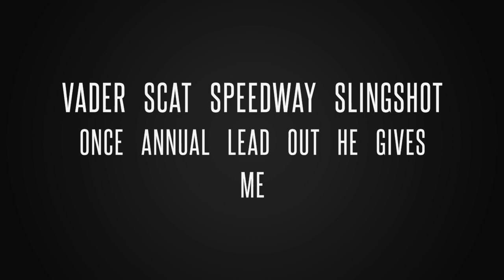Vader SCAT SpeedWay Slingshot 7-8-23